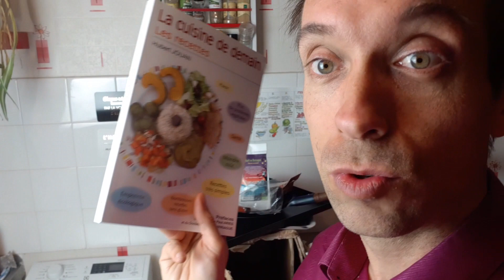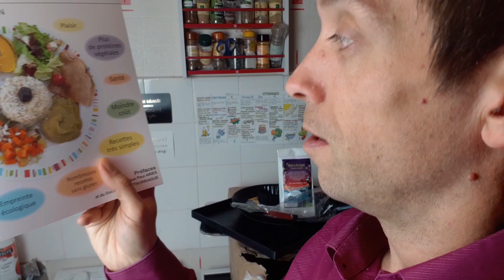📦😵JE RECOIS UN ENORME COLIS D'UNE ABONNEE !!! 🙏👍👍👍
Il ne rentrait même pas dans ma boîte aux lettres !!!
Merci à Marykat dont l'immense générosité va me permettre d'améliorer mes recettes de cuisine grâce aux nombreux ustensiles Made in France qu'elle m'envoie. Solides, utiles et pratiques !
C'est Noël avant l'heure !!!

📷 Sur Instagram, retrouvez-moi aussi. Mon compte : equiliforce
📷 Et si vous avez des photos de recettes inspirées par cette vidéo, je suis ravi de les partager sur la page Facebook :